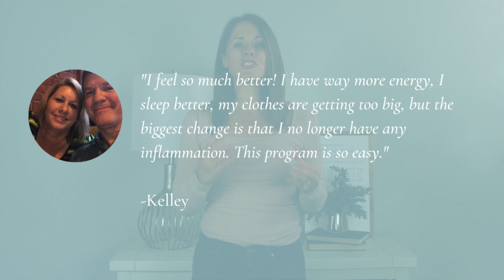4 Common Misconceptions About Inflammation [And What To Do About Them]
These are the 4 common misconceptions about inflammation people believe most often. But today I'm going to explain the truth behind these misconceptions and tell you what to do instead to overcome your inflammation.